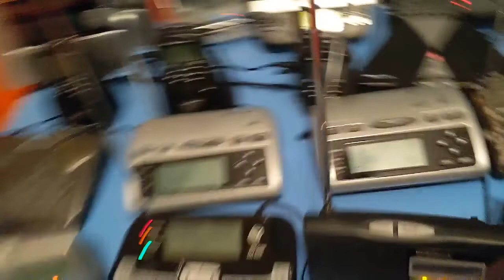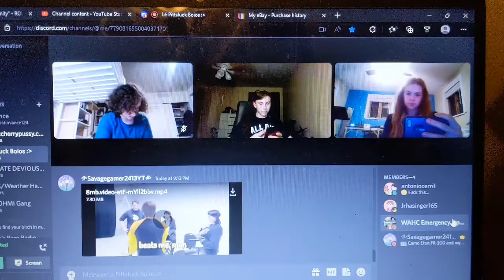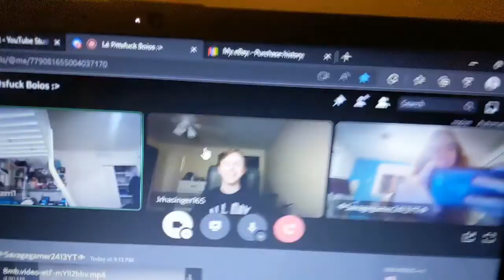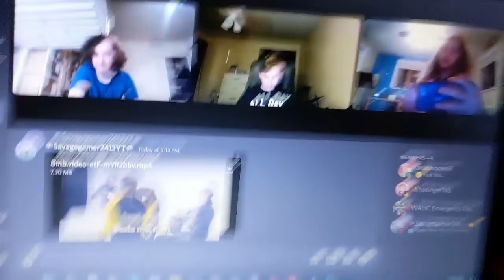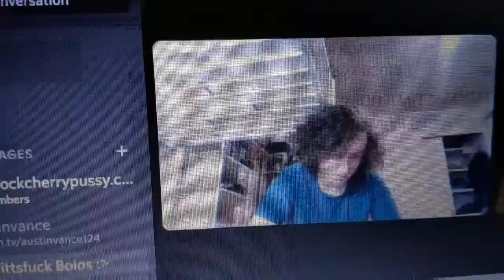EAS 3512-3515 KDKA RWT